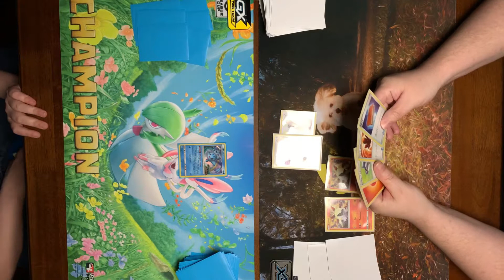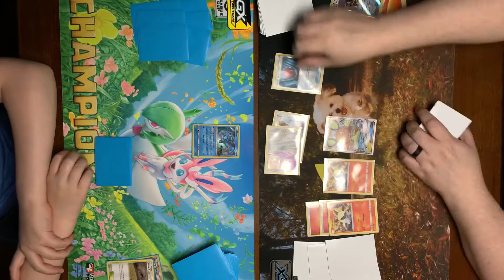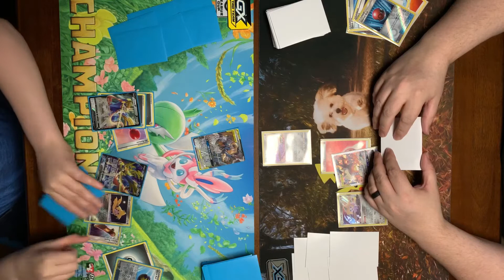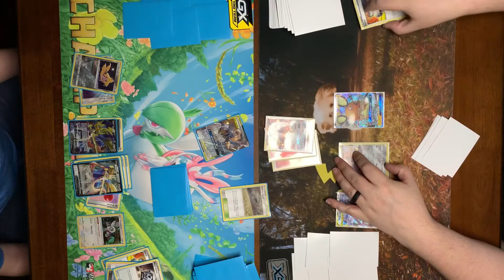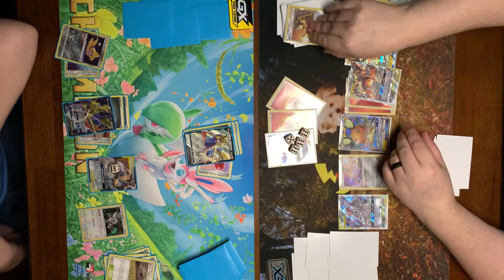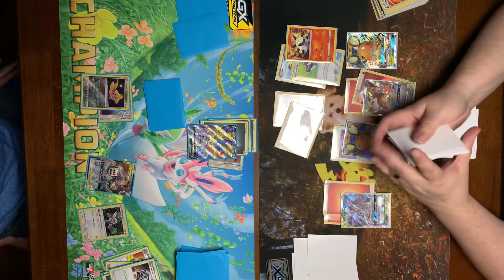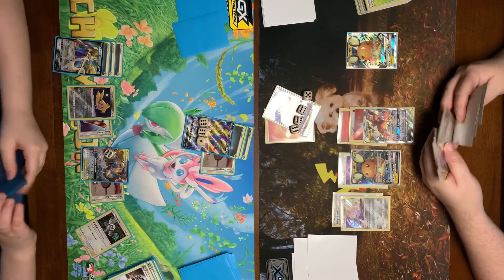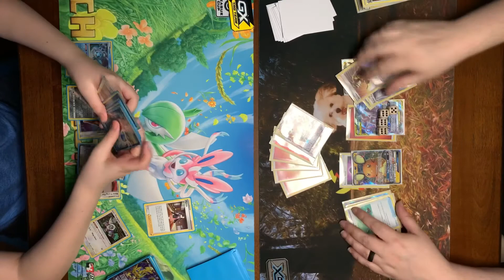Family Pokemon Games - LucarioMelmetal-Zacian v. MewmewMew w/ Volcarona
Isaiah and I having some fun with UPR-SWS